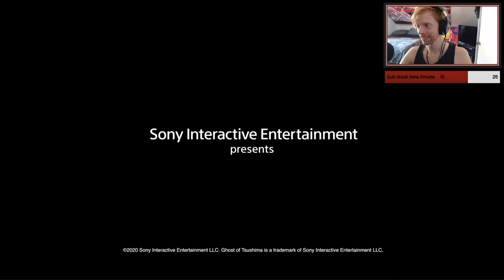Ghost of Tsushima (2/15) |Twitch Highlight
The second of fifteen highlights of the Ghost of Tsushima Playthrough